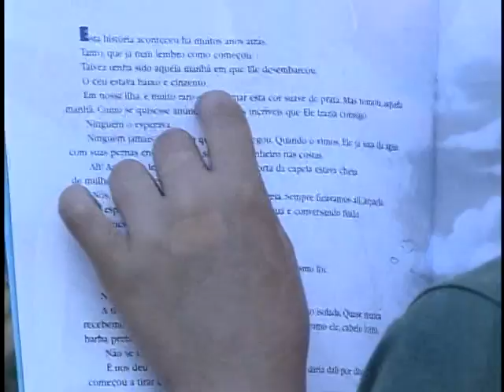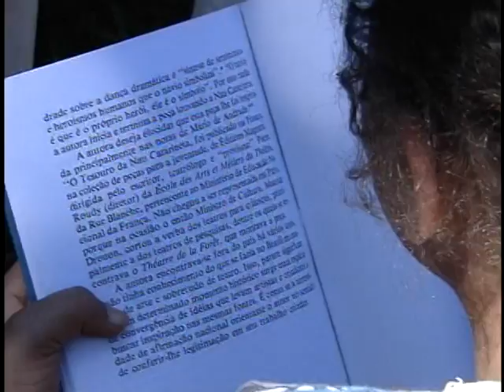Ministérios da Educação e da Cultura vão abrir seleção para agentes de leitura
NBR NOTÍCIAS - 12.05.12: Um agente de leitura é aquele que incentiva uma pessoa a ler.  A orientação é, muitas vezes, mais que um estímulo, é uma dica para qualquer um que queira aproveitar desse conhecimento. Hoje existem 3 mil agentes de leitura e a idéia é que, até 2014, pelo menos 40 mil façam esse tipo de trabalho em todo o país. Para se  tornar um agente de leitura o candidato deve ter entre 18 e 29 anos de idade e ter concluído o ensino médio. Dentro de um mês, os Ministérios da Educação e da Cultura vão abrir um novo processo de seleção. Os aprovados, podem trabalhar por até 2 anos e recebem R$ 350 por mês.